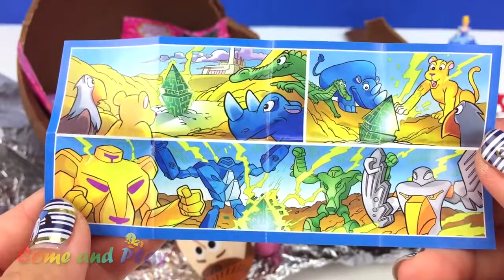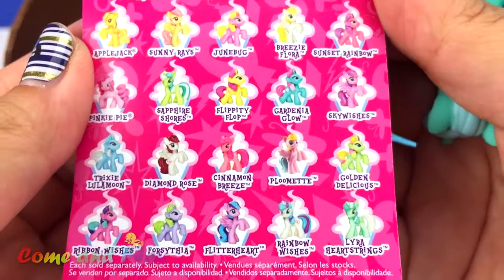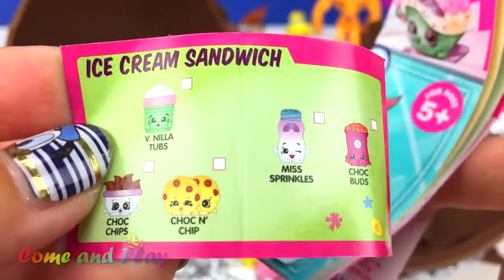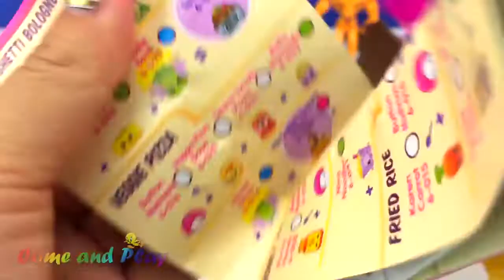Lernen Sie Farben spielen Doh Ice Cream Scoops Riesen Schokolade bashing Überraschung Spielzeug Disn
Lernen Sie Farben spielen Doh Ice Cream Scoops Überraschung Spielzeug
youtu.be/8Kz7u7MjL48

Weitere Videos von meinem Kanal:
Super Überraschung Eier LKWs voller Überraschungen Farben lernen
youtu.be/_RQaAu_NiOA

Squishy Balls Joghurt Überraschung Spielzeug lernen Farben
youtu.be/gv59UlMmTvQ

Bälle Überraschung Spielzeug Tassen lernen Farben spielen Doh Lutscher
youtu.be/CvYlrXmO388

DIY Wie man Hulk Spielen Doh SuperHero
youtu.be/FswyDekoeLk

Lernen Sie Farben mit Joghurt Clay Slime Surprise Toys
youtu.be/QBbqkd6t8W0